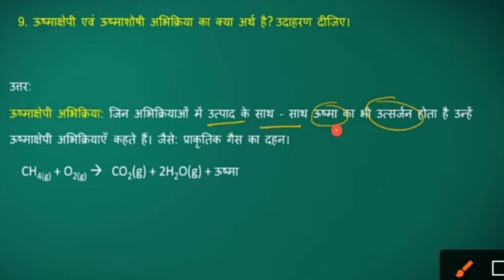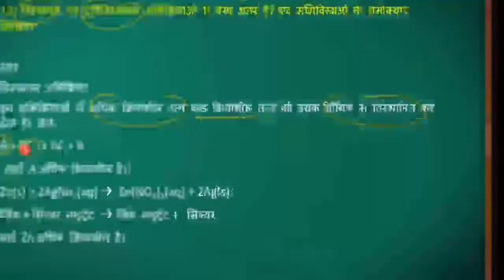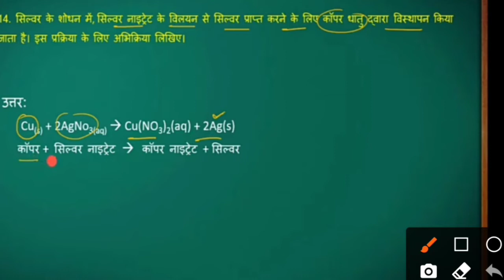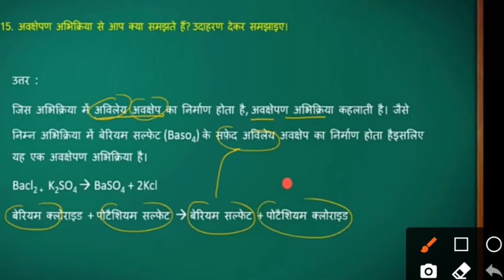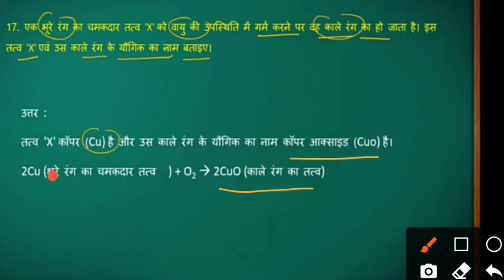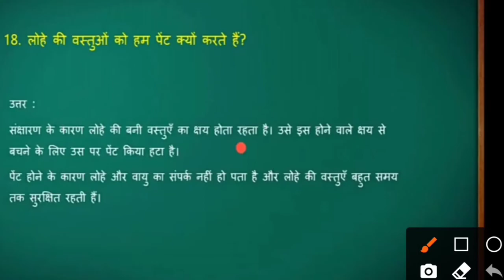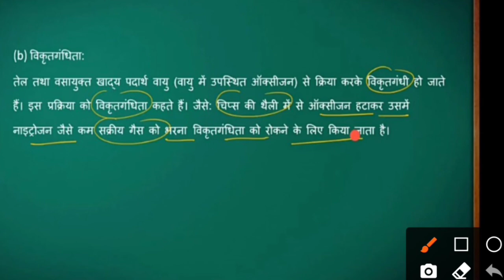कक्षा 10 विज्ञान पाठ 1 रासायनिक अभिक्रिया और समीकरण ||Class 10 Science Chapter 1 Question And Answer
हेलो दोस्तो आज के इस वीडियो में हम कक्षा 10 विज्ञान का पाठ 1 रासायनिक अभिक्रिया एवं समीकरण   पाठ के सभी अभ्यास प्रश्न उत्तरों को देखेंगे

 कक्षा 10 पाठ 1 रासायनिक अभिक्रिया एवं समीकरण
कक्षा 10 अध्याय 1 रासायनिक अभिक्रिया एवं समीकरण
class 10 chapter 1 rasayanik abhikriya avan samikaran

वीडियो को सभी दोस्तों के साथ sare जरूर करे